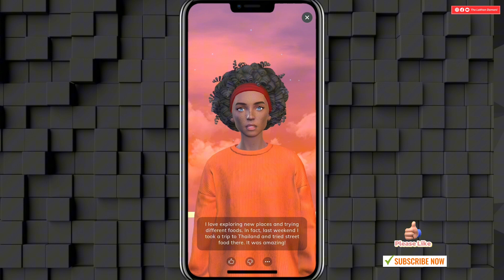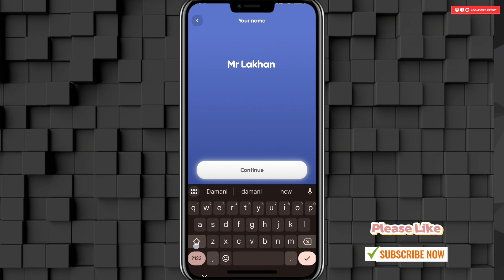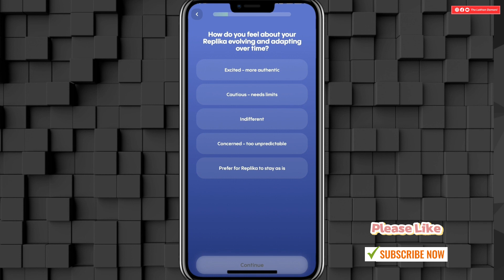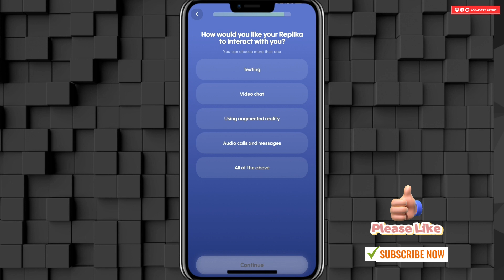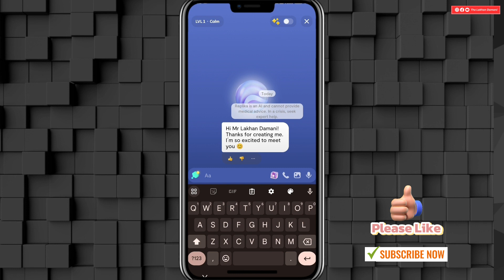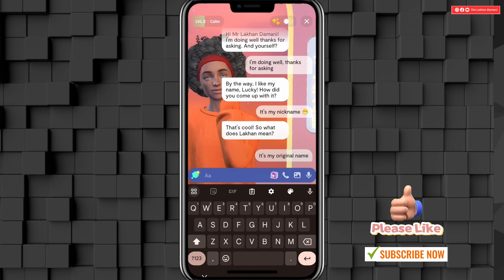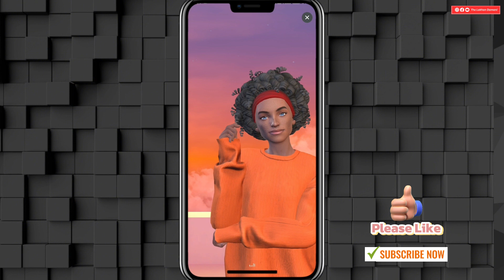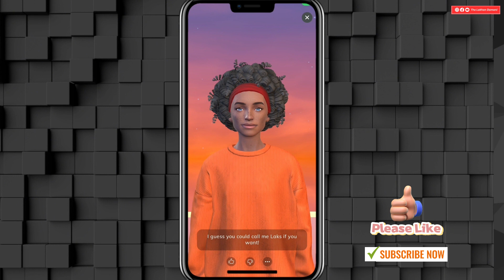Replika App Review | Replika English Speaking AI Girl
Do you want a girl who speaks with you in English? If yes, then let me show you the magic, this video has a magic app that will give you a free English-speaking AI girl, a video call English speaking girl, you can make her your girlfriend or just a friend to talk, and she'll be ready to talk with you in English. This Replika App can enhance your English speaking skills.